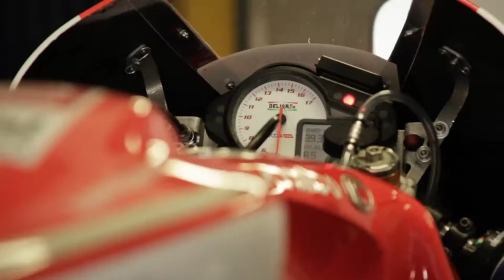Oral - Kymco Racing Team Circuito di Vallelunga 2015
Due giovani piloti del team Oral - Kymco, Simone Mazzola (19 anni ) e Lorenzo Gabellini (16 anni), affrontano il difficile circuito di Vallelunga a Roma, per il campionato italiano di velocità.
In poco più di 3 minuti si concentrano le aspettative, le ansie, le soddisfazioni del team e dei piloti, prima e durante la gara. Le immagini catturano momenti emozionanti vissuti fianco a fianco della squadra Oral - Kymco e commentati dagli stessi protagonisti.

Credits:
Creative Direction: Andrea Barbieri (BIPIUCI)
direction and editing: Fabrizio Romeo e Mirco Marmiroli (Laboratorio Immagine)